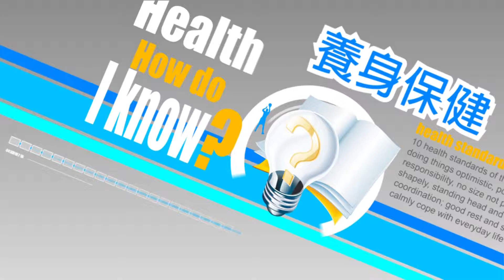龍華電視_生活資訊讚_傳統抽脂篇